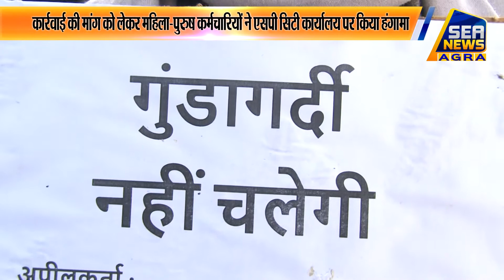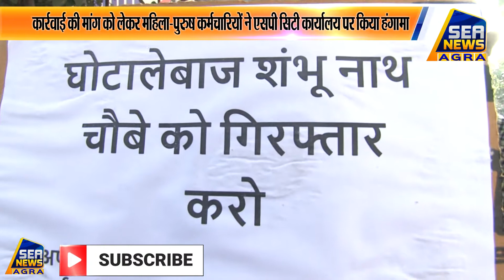गांधी_आश्रम के पूर्व सचिव पर लगाया धोखाधड़ी का आरोप - Sea News Agra